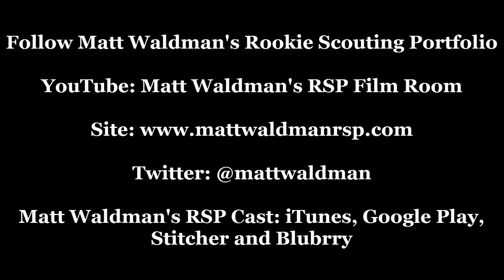Matt Waldman's RSP Boiler Room No.198: WR Parris Campbell, Jr. (Ohio State)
Matt Waldman's RSP Boiler Room examines the fundamentals of Ohio State wide receiver Parris Campbell, Jr. — a likely projection pick in the 2019 NFL Draft that Waldman believes is worth the investment.

The videos posted here at the RSP Film Room are not hosted on this server and the original video content is not considered the property of the RSP Film Room. Videos are used on this site for editorial and educational purposes only and RSP Film Room and its staff do not claim ownership of any original video content. RSP Film Room and its staff do not use said video clips in advertisements, marketing or for direct financial gain. All video content in each clip is considered owned by the individual broadcast companies.